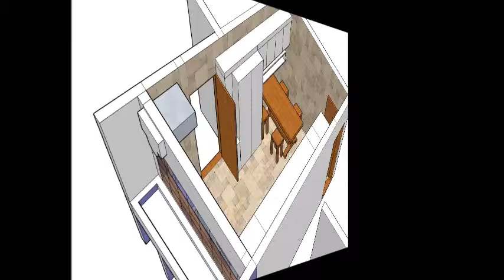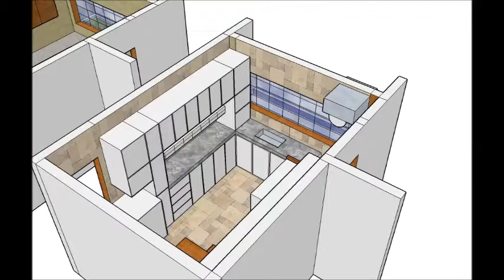Reforma cozinha 1